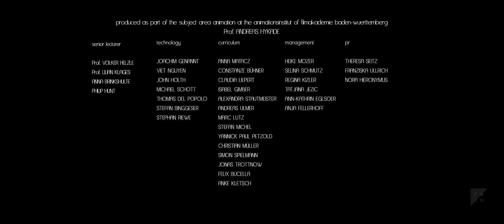Mulm – Animated Short Film (2020)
Visual trip through the distorting perception of the protagonist. Obsessive physicist in a world full of backpackers, observes a distant Nucleus emitting impulses. Rubbed up by the constant noise of the his neighbor's cat, which keeps him from his work, he glides slowly to madness. In a surreal desert, he is confronted with the connections between his the neighbors, the cat and the nucleus.

Director: Carol Ratajczak, Tobias Trebeljahr
Cinematography: Matthias Rolbiecki
Technical Directing: Seyed Ahmad Hosseini
Film Music: Alexander David
Sound Design: Marc Fragstein
Producer: Laura Messner
Compositing: Denis Krez, Lukas Löffler
Cast: Klaus Wolf
Production: Filmakademie Baden-Württemberg GmbH